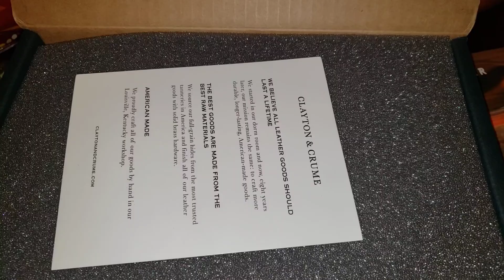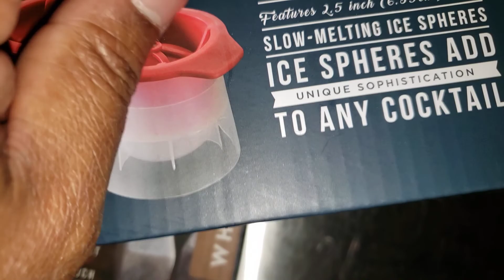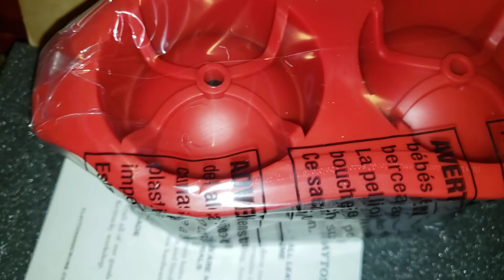Our inlaws spoil us.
Noelle's sister and her husband spoiled the kids with gifts this year, and last year also.  Then they spoiled us again this year as well.  I had 4 wrapped gifts to Noelle's 1.  I was loving the odds.  She then unwrapped it and had a large Coach Tote bag and Coach purse.  He big sister does like to spoil the little sister, and of course I get spoiled too by them also.